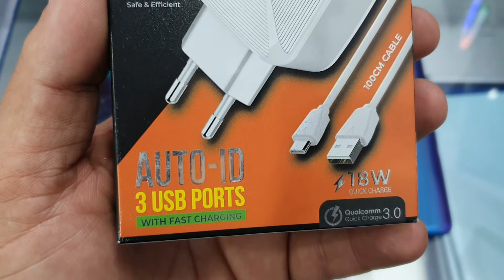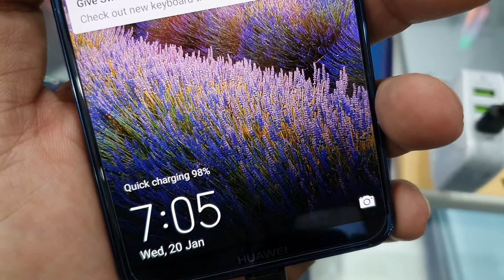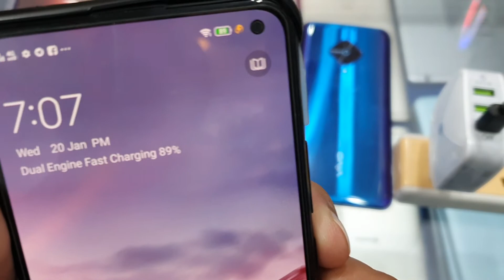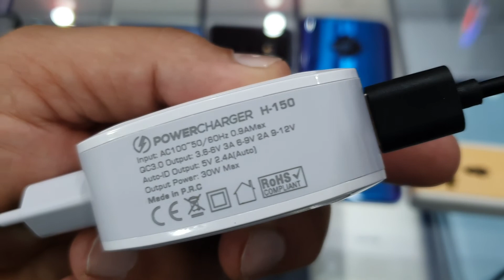Dany H-150 Auto ID Fast/Quick/Dual Engine Power Charger | Hindi/Urdu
Shah G Mobiles, Nankana Sahib